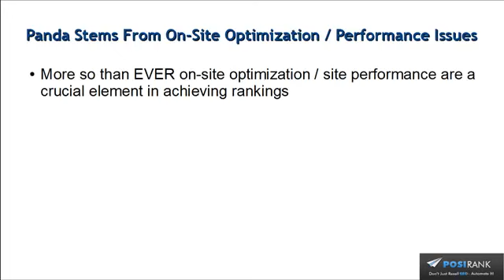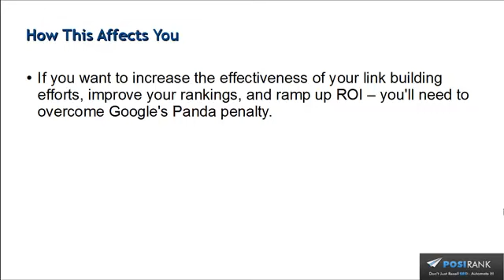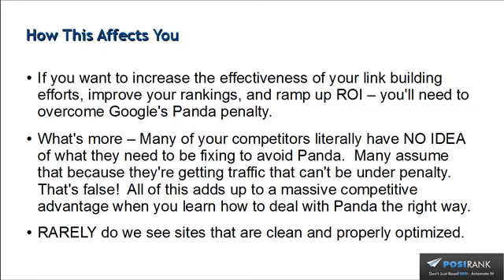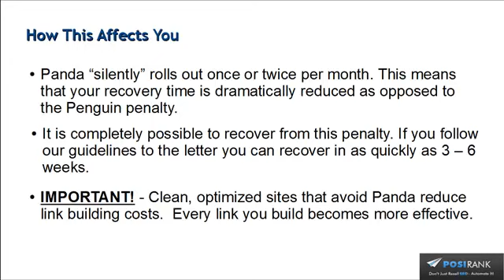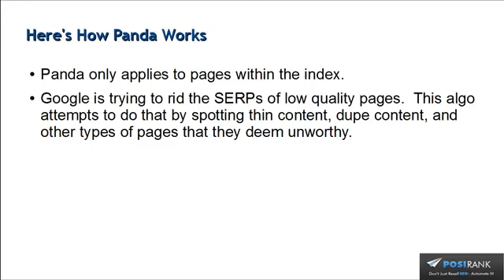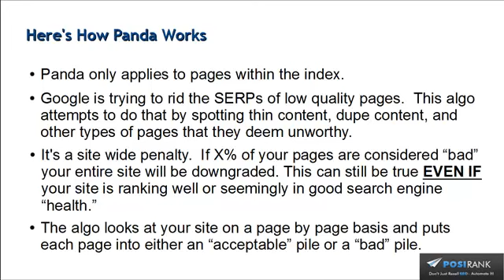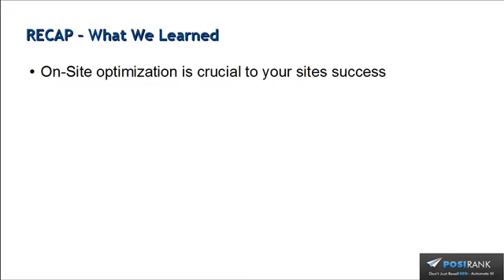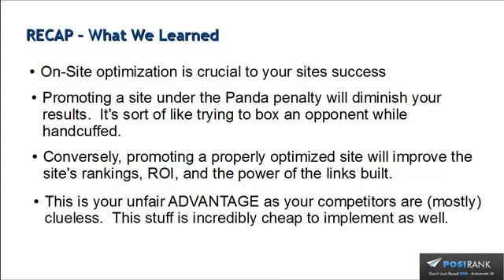Understanding Panda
We discuss what panda is, how Google looks at your site through "panda eyes", and what you need to keep in mind when optimizing your pages.